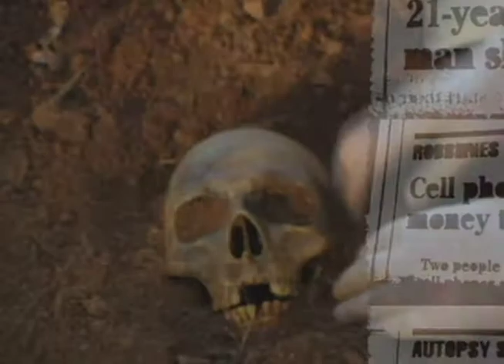Gum Shoes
15 second tv show opener excercise for a Mystery/Crime investigator show that would air on Discovery Channel.  I got to give most of the creative credit of this piece to Randy Simon. Enjoy.